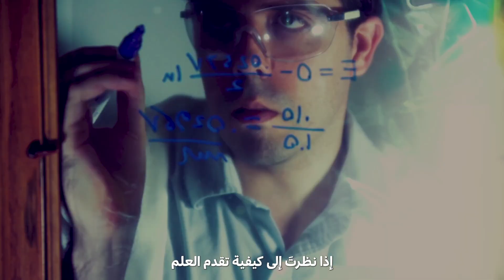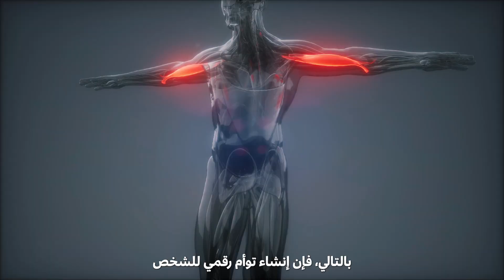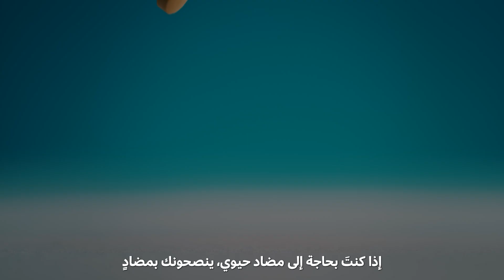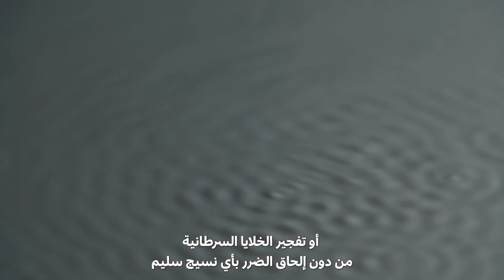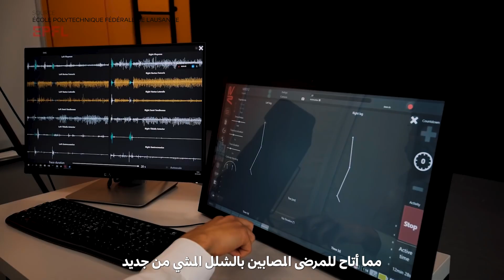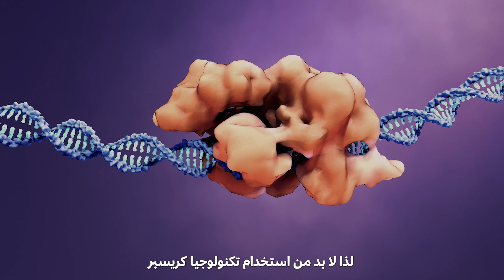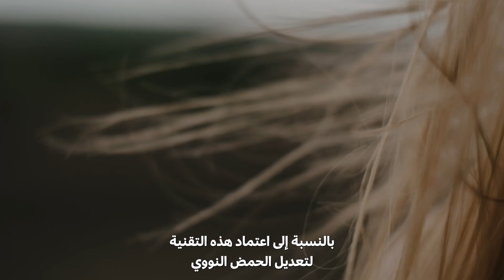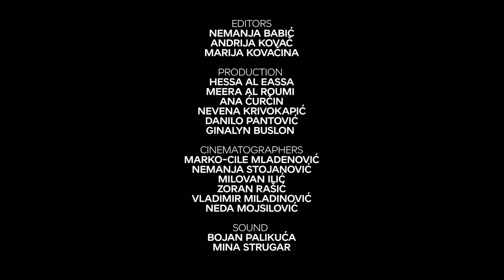Ep. 02: Augmented Humanity | Docuseries: What Does the Future Hold? - Season 2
ماذا لو أصبح لدينا توأم رقمي يشبهنا ويتصرف مثلنا تماماً؟ كيف سيتأثر بذلك مستقبل قطاع الرعاية الصحية؟ هل ستتمكن التكنولوجيا من مساعدة الأفراد الذين فقدوا أطرافهم أو أصيبوا بالشلل من عيش حياتهم الطبيعية مرة أخرى؟

‏‎تُقدّم التكنولوجيا حلولاً قد تغيّر حياة البشرية للأفضل، يناقشها الخبراء في الحلقة الثانية بعنوان "البشرية المعززة بالتكنولوجيا" من السلسلة الوثائقية العلمية لمؤسسة دبي للمستقبل "ماذا يحمل لنا المستقبل؟".

What if we had a digital twin that looks and acts exactly like us? How would the future of the healthcare sector be affected? And will technology be able to help individuals who have lost limbs or suffered paralysis to live their normal lives again?

Technology offers solutions that could change human life for the better, as discussed by experts in 'Augmented Humanity,' the second episode of  Dubai Future Foundation's scientific docuseries 'What Does the Future Hold?'